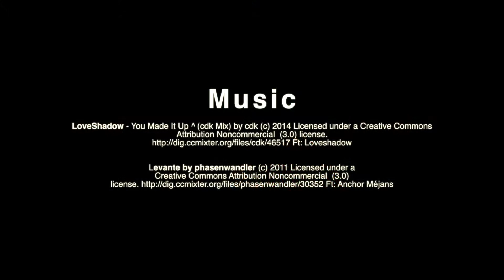Foto-Club Appenzellerland am Frühlingsmarkt Heiden 2016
Der Foto-Club Appenzellerland war mit einem eigenen Marktstand am Frühlingsmarkt in Heiden (AR). Der Autritt machte sichtlich Spass wie der kurze Video zeigt. Auch konnten wir viele Gespräche führen.

Unsere Aktion mit dem roten Stuhl, kam ebenfalls sehr gut an.

Der Foto-Club Appenzellerland ist der aktivste Club.